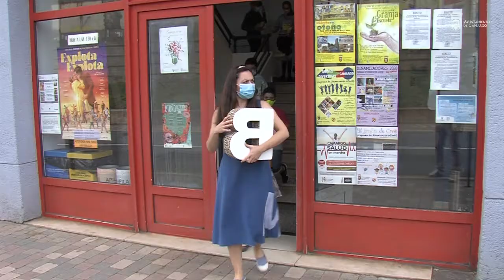INAUGURACIÓN DE LA NUEVA BIBLIOTECA DE CAMARGO